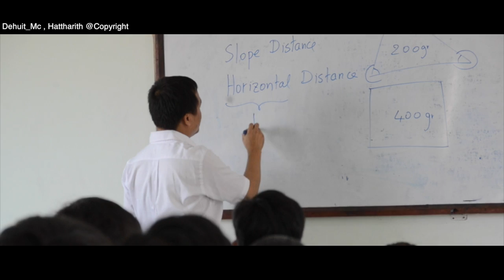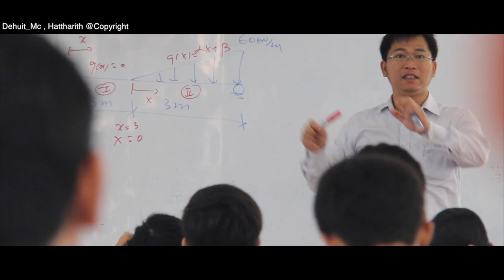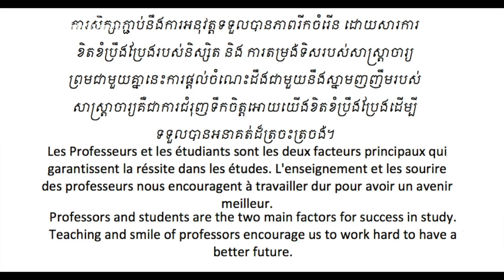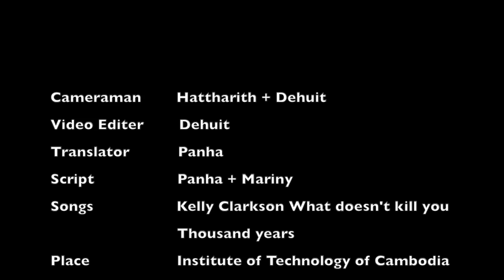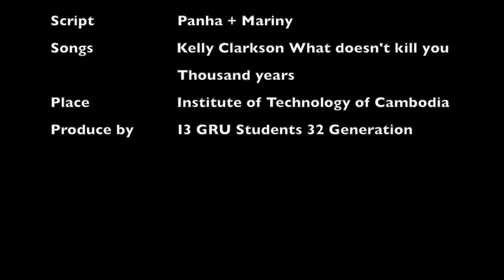GRU-Hydro Family Video show [I3_GRU_32]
This Video has been created for GRU-Hydro Family Reunion Party 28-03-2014. Moreover, this video created by I3 GRU 32 generation. it took a month to finish the video and it took place at Institute of Technology of Cambodia (ITC).